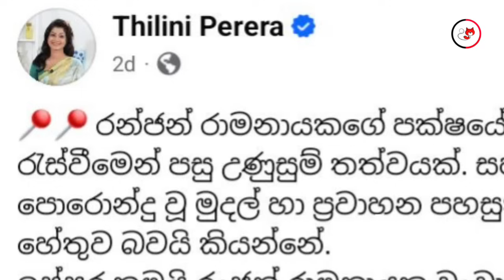ජනප්‍රිය තිළිණි රන්ජන්ගේ රෙ|දි ග|]ලවයි | මෙන්න රන්ජන්ට දැන් සිදුවු දේ | Breaking News | Poooz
Here is the today latest News about popular Actor Ranjan Ramanayaka and Announcer Thilini's Story. Scripts of this video have been written by ourselves and produced by ourselves using our own voice.